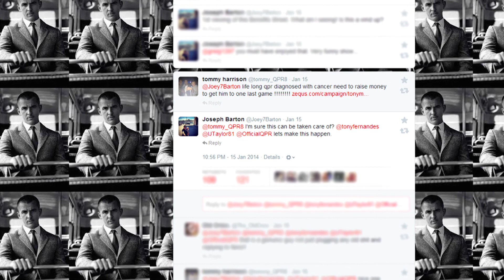QPR: TONY'S SPECIAL DAY 'THE SURPRISE'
QPR midfielder Joey Barton surprised a special R's fan with a once in a lifetime present! or get involved on Twitter using TonysSpecialDay.

About OfficialQPR: QPR's official YouTube channel is the only place to access regular behind-the-scenes video content. Match highlights, exclusive interviews, skill features, live events, outtakes and MOTM videos can all be viewed for free. Watch the likes of Charlie Austin, Niko Kranjcar and Joey Barton with unparalleled access every week, every month and every year.